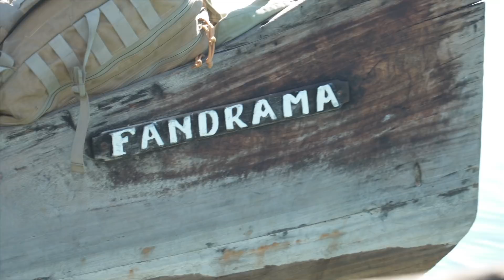imparare è bellix